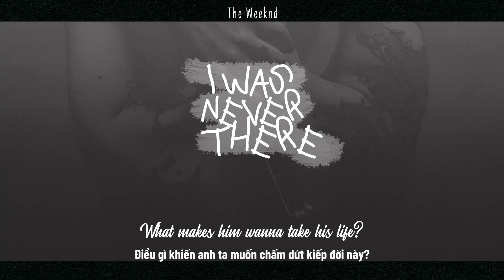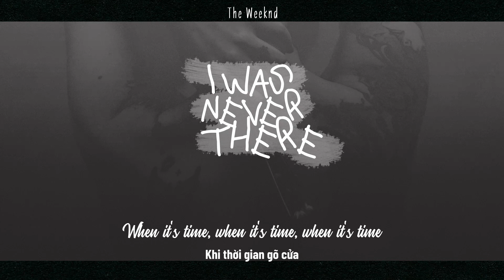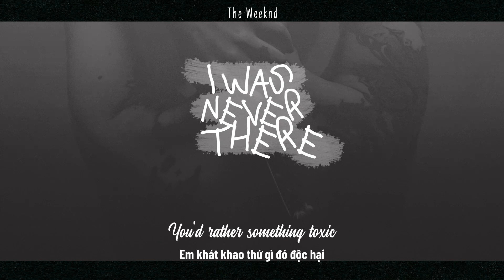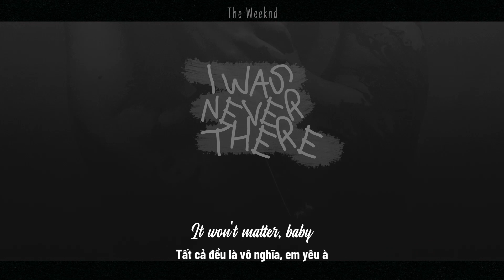Vietsub + Lyrics // I was never there - The Weeknd // feat. Gesaffelstein